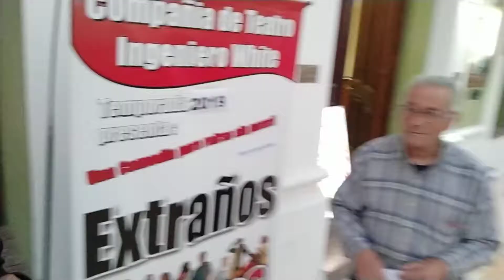Extraños Habitos 28 y 29 -2019 de setiembre Teatro Ing.White